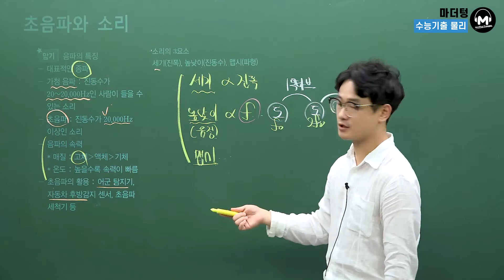[마더텅] [물리Ⅰ] CH.58 파동의 종류와 음파 (해설 : 고낙기 선생님)